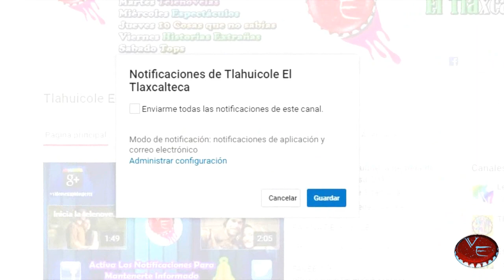Telenovela Ringo remake de Sos Mi Hombre ya tiene fecha de estreno y horario con Jose Ron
Una telenovela basada en Sos Mi Hombre en donde el escenario es un ring de boxeo y la única salida es ganar o perecer,  ya que nos muestra la historia de superación personal por las que pasa un hombre, protagonizada por José Ron y Mariana Torres...